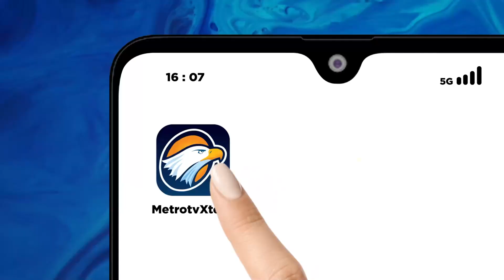Angin Puting Beliung Terjang Rumah Warga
METRO TV JATIM, Belasan rumah di Lumajang, Jawa Timur, rusak diterjang angin puting beliung pada Selasa sore. Bahkan, sebuah tenda hajatan salah seorang warga terbang dan menimpa rumah warga lainnya.